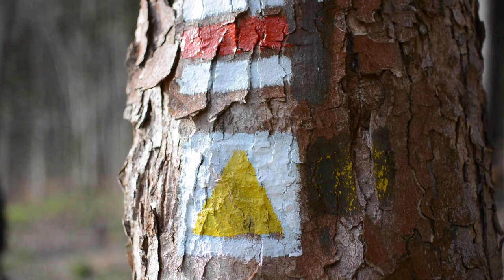Tourist Sign on Tree Trunk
Short clip of tourist sign on tree.
Free footage - no copyright - feel free to use it.